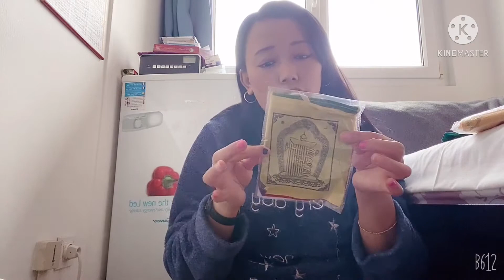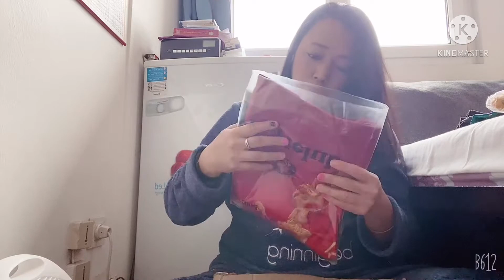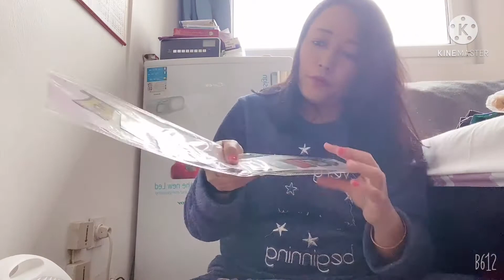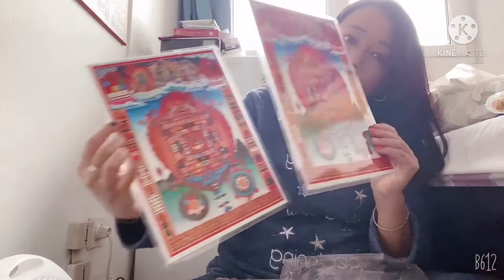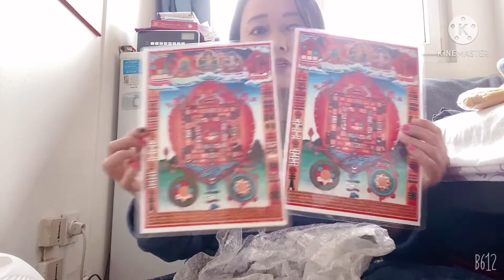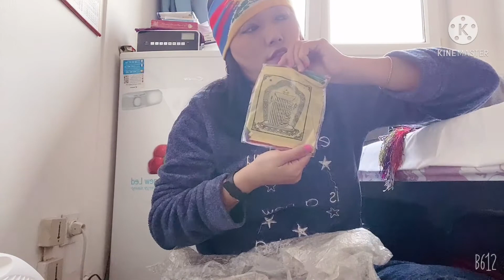Wow, so exciting to opening a parcel. Let’s see😀Thank you so much bro n sis🙏💕